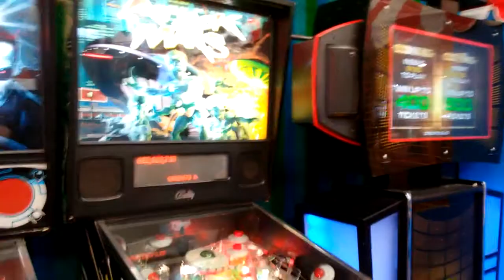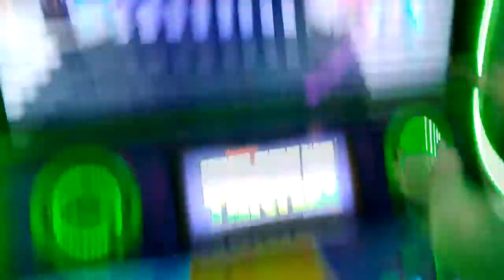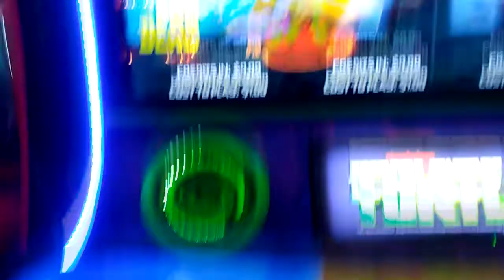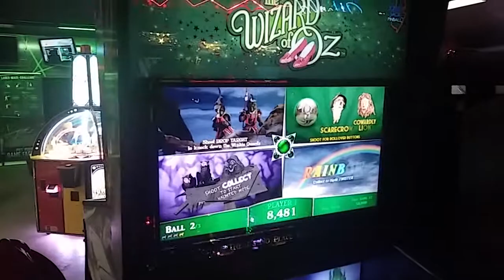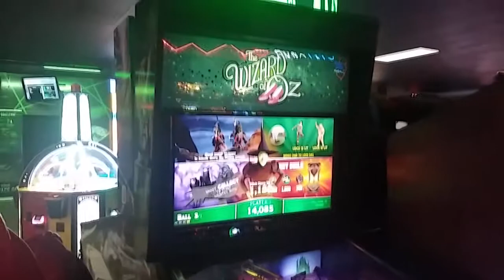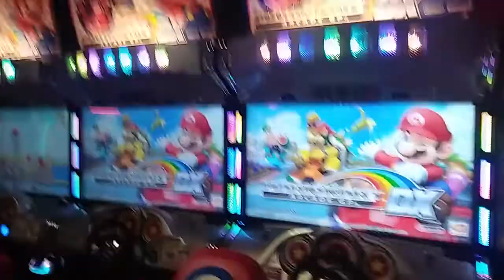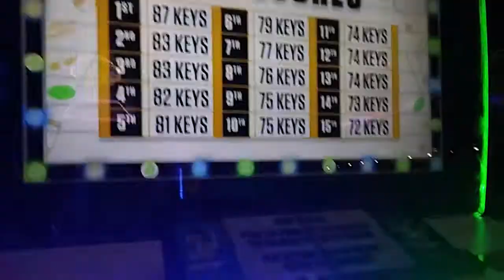Weekend Road Trip with Arcades and more!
Hey Everyone!!
Join us as we travel to Whitehall & Lake George, NY for a fun filled weekend. Wayne brought a friend on Saturday to hit up the Freakopolis Geekery in Whitehall, NY. On Sunday, we were together and ready to hit up some arcades and stores. Come along with us and we hope you enjoy!
Also, there is a random little keto taste test in there as well!